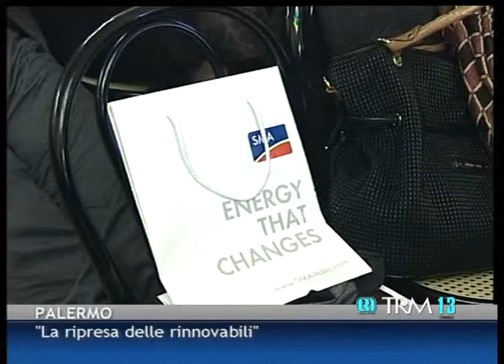La ripresa delle rinnovabili